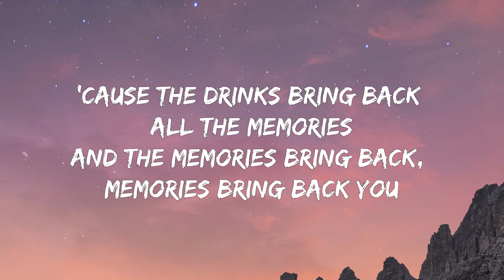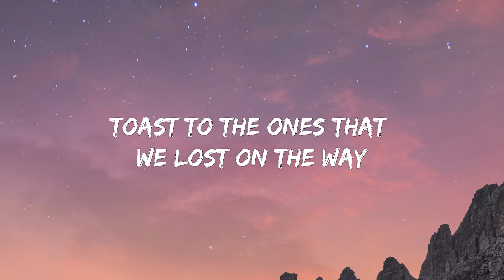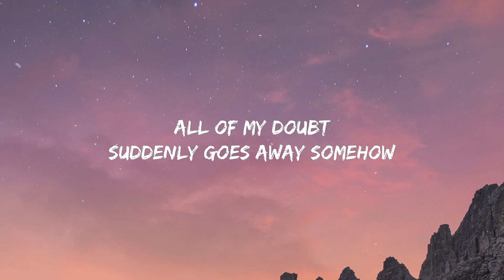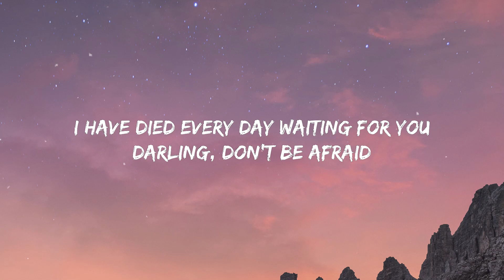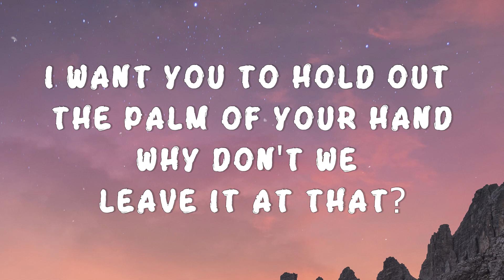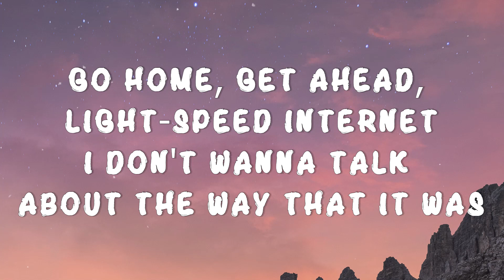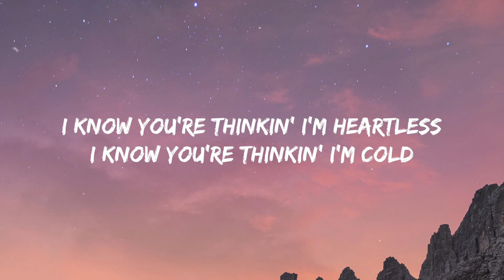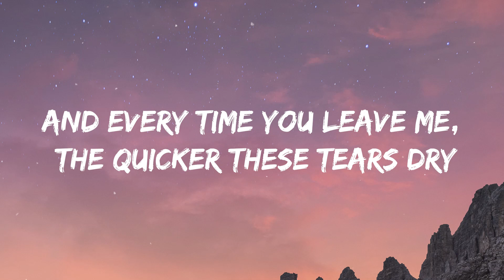Maroon 5 - Memories (Lyrics) | Harry Styles, Charlie Puth, Miley Cyrus, ... (Mix)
[Post-Chorus]
Doo-doo, doo-doo-doo-doo
Doo-doo-doo-doo, doo-doo-doo-doo
Doo-doo-doo-doo, doo-doo-doo